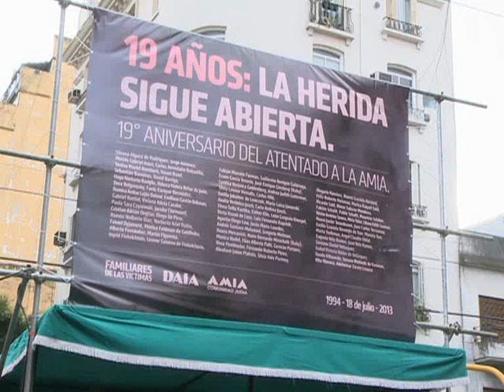Con el sonido de la sirena comenzó el acto para recordar a las víctimas de la AMIA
Con el sonar de la sirena, comenzó a las 9.53 el acto para recordar a las víctimas del atentado que en 1994 destruyó la sede de la AMIA, provocando la muerte de 85 personas y más de 300 heridos.
Bajo el lema "19 años. La herida sigue abierta", la comunidad judía recordará con un acto el ataque perpetrado un 18 de julio con un coche bomba en la sede de Pasteur 633, en pleno barrio de Once, y cuya causa judicial no pudo avanzar y tuvo varias frustraciones.